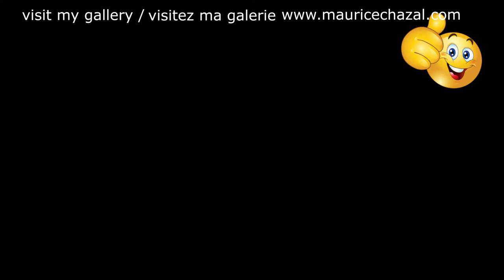DEMO PEINTURE ABSTRAITE | MAURICE CHAZAL | ACRYLIQUE | BROSSES & COUTEAUX | POLLACK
Ben Pollack
Ben Pollack (22 juin 1903 - 7 juin 1971) est un batteur et chef d'orchestre de jazz américain. Il a été un des acteurs du jazz des années 1920 aux années 1940 ("Swing Era"). Il a découvert et travaillé avec de nombreux artistes de talent, comme Benny Goodman, Jack Teagarden, Glenn Miller, Jimmy McPartland et Harry James. Il portait le surnom de " Father of Swing ". Il s'est suicidé à Palm Spring.
Il débute comme batteur avec les "New Orleans rhythm kings" en 1923 puis fonde son orchestre en 1926 "Ben Pollak and his Californians" dans lequel joueront Glenn Miller, Benny Goodman et Jimmy McPartland. Il enregistre d'abord pour Victor puis pour des petits labels. Il engage dans les années 1930 Muggsy Spanier et Harry James puis en 1937 il monte un nouvel orchestre.
Après la Seconde Guerre mondiale il tourne dans les films The Glenn Miller story en 1953 puis dans The Benny Goodman story en 1955. Il quitte le métier d'artiste musicien quelques années plus tard et ouvre un restaurant à Hollywood. En 1965 il s'installe à Palm Springs pour ouvrir un bar avec sa sœur. Celui que l'on surnommera "Father of swing" (le père du swing) est retrouvé pendu dans sa salle de bains le 7 juin 1971.

Bonjour, je m'appelle Maurice Chazal je suis artiste peintre je vis dans le sud de la France !
Aujourd'hui je vous présente DAVE BRUBECK une toile de 50X50cm réalisée avec des couteaux et des brosses.